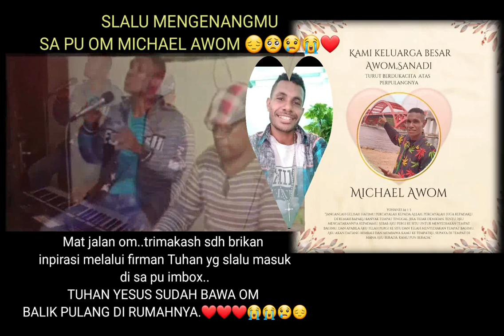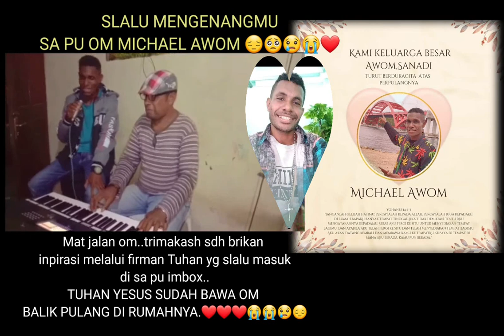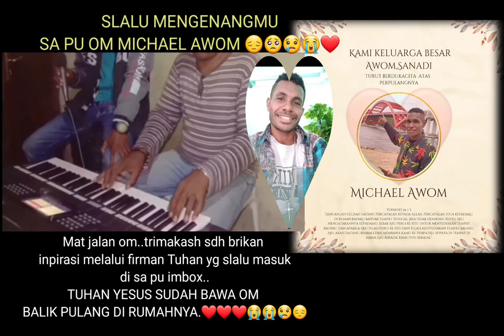YANG BERYANYI SUDAH TIADA.SIOO..MICHAEL AWOM..MANDER Biak song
maaf teman teman...mengenang sa pu pangkat OM dan teman penyanyi local..MICHAEL AWOM
jadi sa aplod ulang..RIP MY YOUNG UNCLE.I LOVE YOU🙏🙏😭❤️❤️❤️.